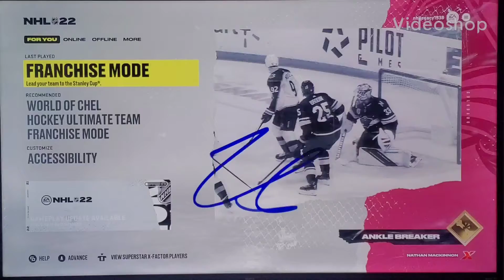NHL 22 United States World Junior Championship - Game 1 vs Slovakia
FINALLY! Here is the first episode of my United States World Junior Hockey Championship series.